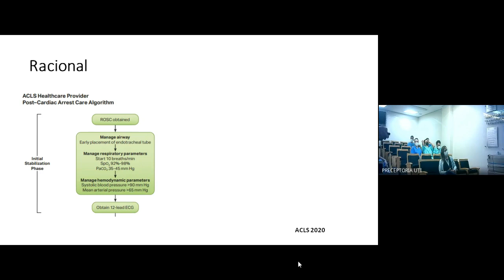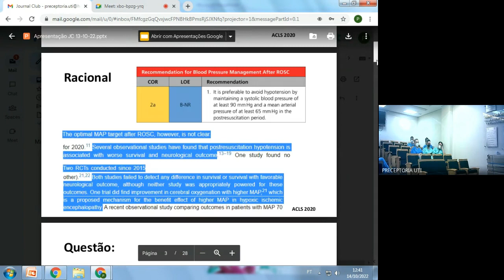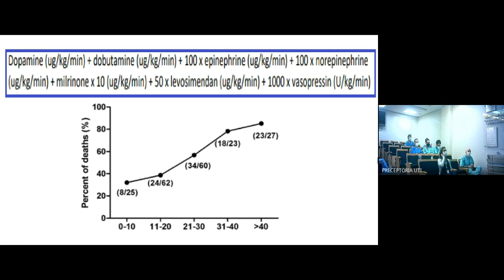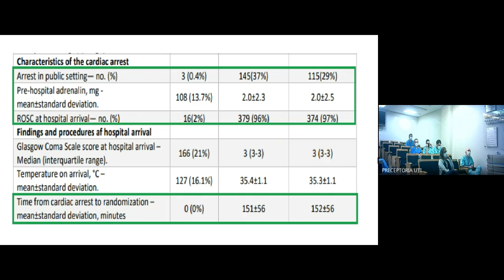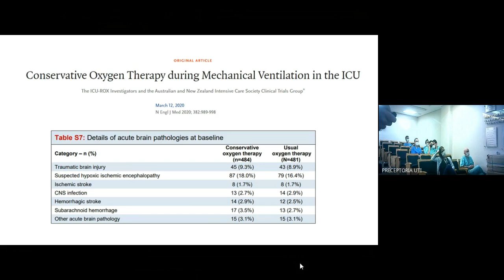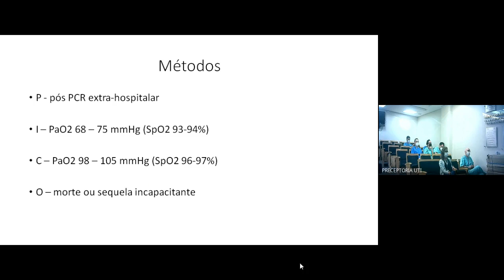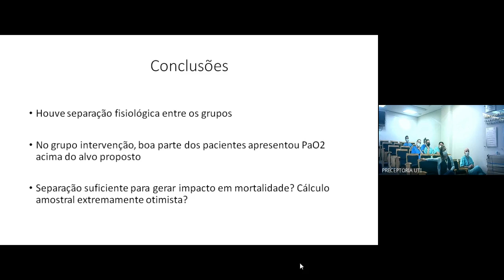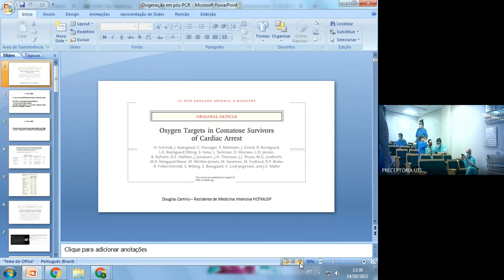Alvo de PAM e SpO2 nos pacientes comatosos pós-PCR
Journal Club dos dois estudos do BOX Trial, apresentados pelo Frederico e Douglas.